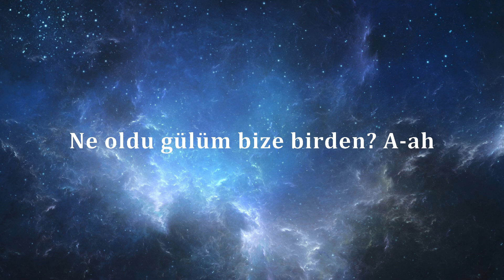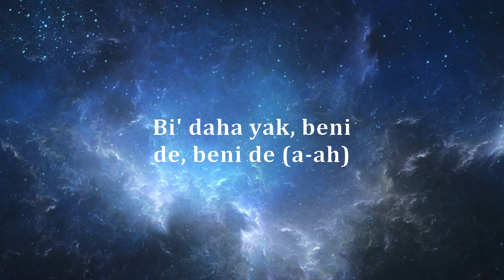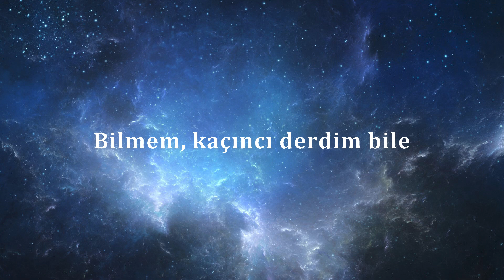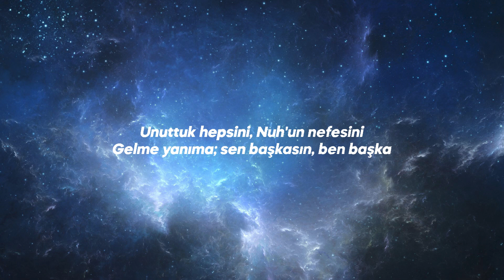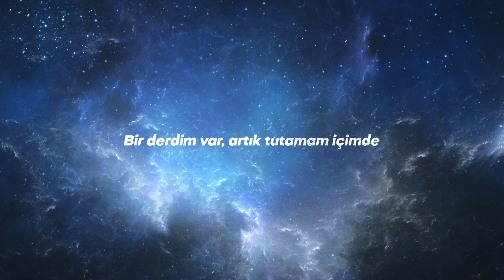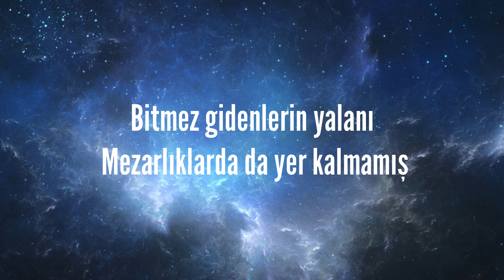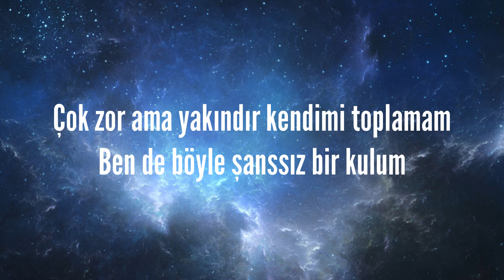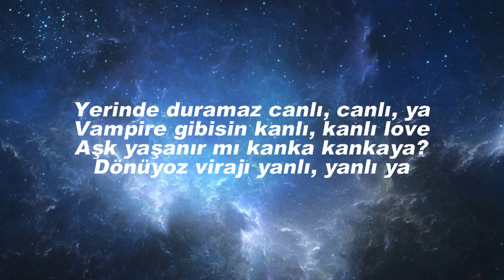Ayaz Erdoğan ╸Hep Mi Ben (Sözleri/Lyrics)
🎤Sözleri/Lyrics: Ayaz Erdoğan - Hep Mi Ben

İnan hep mi ben?
Düşüce'm yerden yere
Bilmem, kaçıncı derdim bile
Ölsem koyamazsın onu yerime
Ne oldu gülüm bize birden?
Düşüce'm yerden yere
Ne oldu gülüm bize birden? A-ah
Hiç anlamadılar
Gönülde yatan
Tek derdiniz para pul
Sevmek ne pahal
Ne villa, araba
Ne lüks bir telefon
Sonumuz mezarda
Geriye ne kaldı?
Bi' ara sıra sor, sor hâlimi nasıl
Ekle üstüme dert, çektim billah sabır
Ne istediysem yok, olmadı hiçbi' şey
Söylesene bana, kaldı kaç adım?
Yandım, nedense sönemiyorum
Bile bile yürüyorum hâlâ
Önümü göremiyorum
Bu dertten yeter
Düşüce'm yerden yere
Düşüce'm yerden yere
Susmasaydın bari (yeah)
Kanmasaydım sana
Bilmeden tutundum
Düşerken bi' yandan
Yanlış hesaplar bu
Dediler, "Baba çek çek"
İçkiler yan masadan
İnadına koştum durdum hep
Bi' yanım nefret ediyo', neden?
Tüm yükleri üzerimden alın
Gücüm yetmiyo'
Bi' heves, etmedim pes asla
Kader bize nasip etmiyo'
Yine de boşver olanların önemi yok
Beni bırak
İstemem, kalmaz yanına kâr
Bi' daha yak, beni de, beni de (a-ah)
Sevmenin harbiden bi' bedeli var